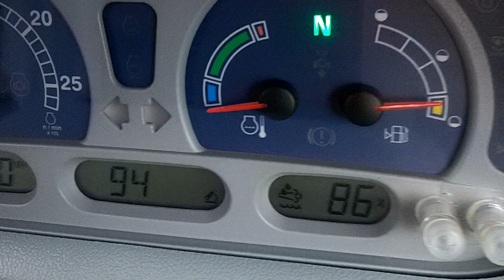New Holland T7.245 Powercommand 50KPH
New Holland T7.245.  Mar 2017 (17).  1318 hours.  Powercommand 50KPH.  Air & Exhaust brakes.  4 manual spools.  Air con.  Air seat.  Passenger seat.  Mitas SST 650/65 x 42 - 90% & 540/65 x 30 - 80%.  Very clean tractor.  Extended warranty.  £69250